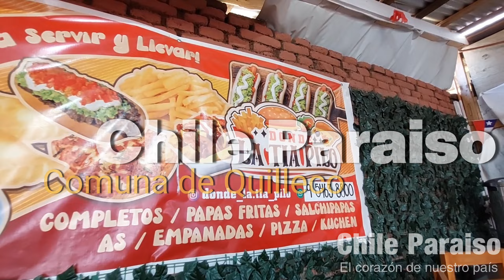Quilleco, "Donde la Tía pilo" iconico restaurante en la mágica comuna pre cordillerana.